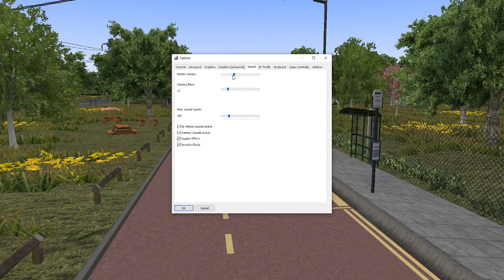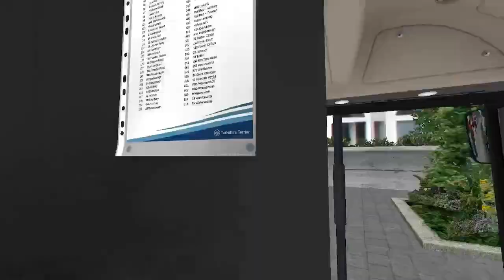OMSI 2 - Yorkshire Counties V3 - Route 8 Chancet Wood to Ingleborough - Full Route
It's release day today for the Brand New Yorkshire V3 from Sylar, join me as I take the Veiling single decker for a drive on service 8.